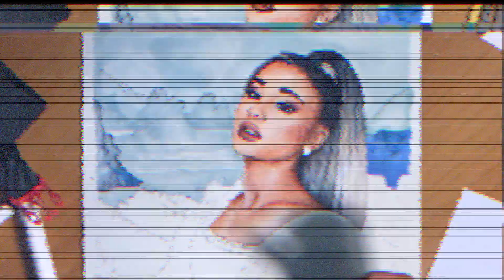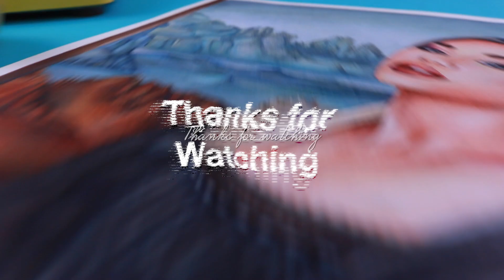Drawing CELEBRITIES as FAMOUS PAINTINGS: Ariana Grande as the Mona Lisa!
In this video I'm going to transform Ariana Grande into Leonardo Da Vinci's Mona Lisa, hope you liked the final result 🥰 Today I'm also testing the Arteza Everblend Art Markers, they are super affordable!

Have a nice day, see you soon! ❤️